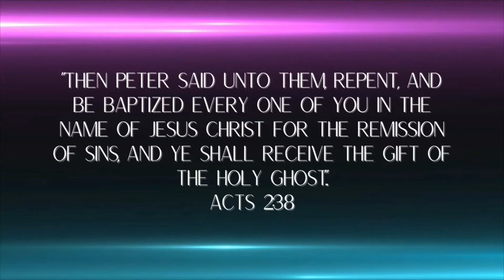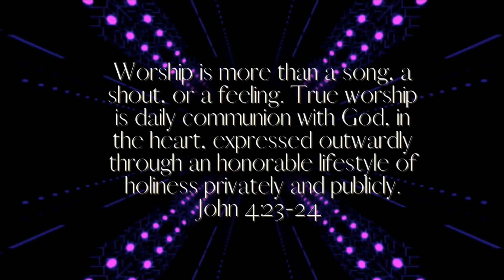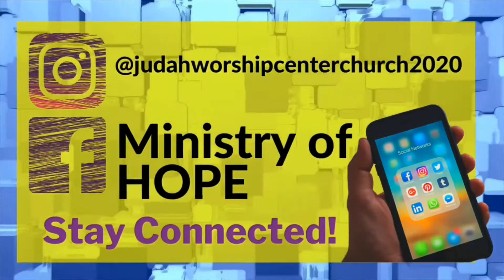11 28 21 Sunday Worship